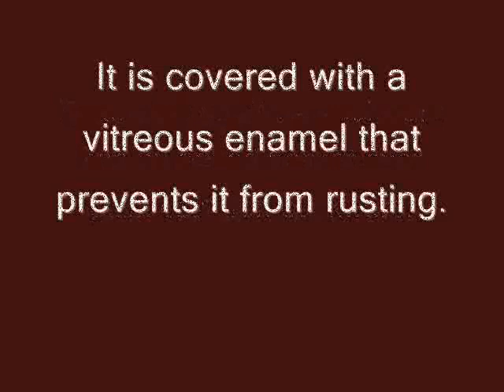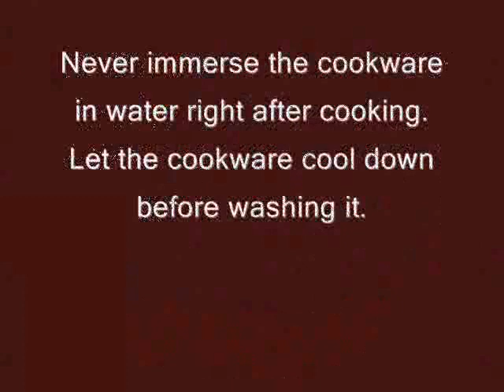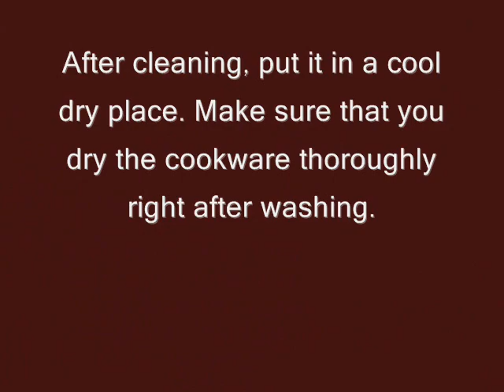Enameled Cast Iron Dutch Oven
- Learn how to properly care for your precious enameled cast iron cookware.